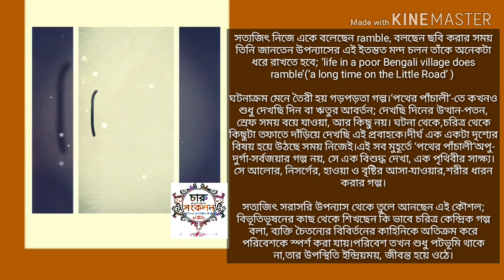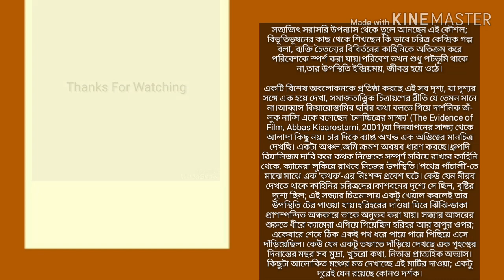ফিরে দেখা পথের পাঁচালী (দোয়েল|চন্দ্রিমা|অনির্বাণ)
Tribute to the great director Satyajit Ray

Digital grafics designer
DOWEL DAS

Youtube thumbnail
CHANDRIMA

Video editor
ANIRBAN MONDAL

APUR PAYER CHHAP by Arijit Singh
Music director Indradip Dasgupta
from the movie APUR PANCHALI

News source
Google (Wikipedia/blog)